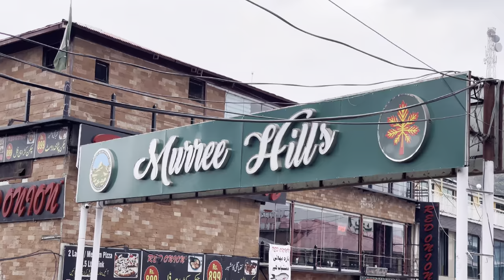Bunny | Islamabad To Murree | Vlog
Hey Guys, Thankyou Sm For Watching My Vlog.